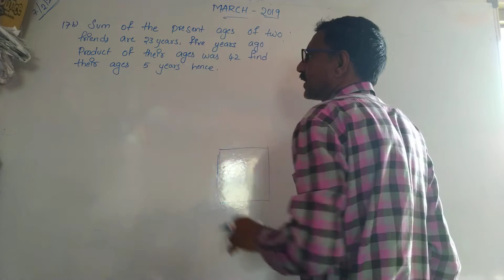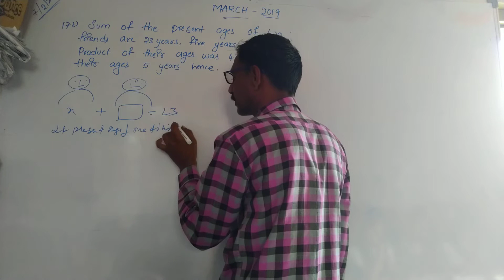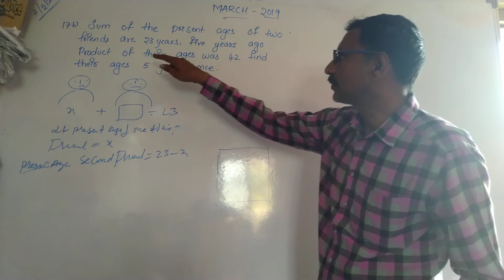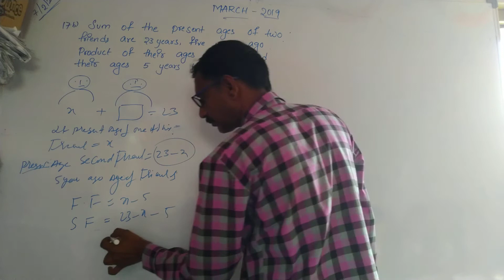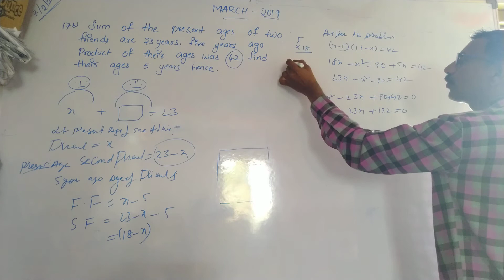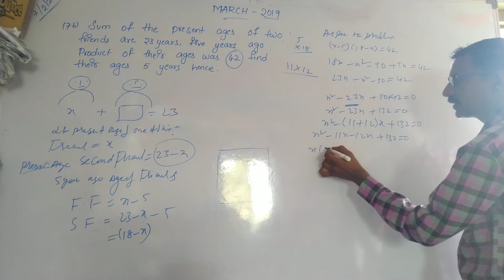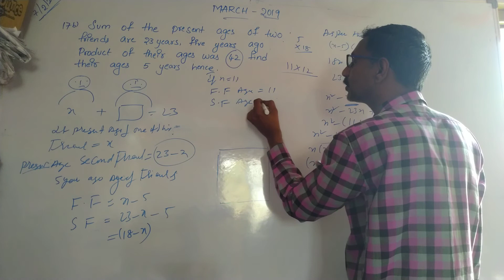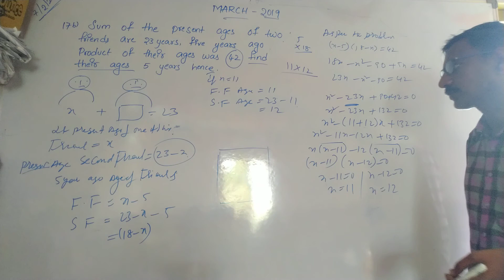Maths board paper 2019 class 10 solutions explained in Telugu